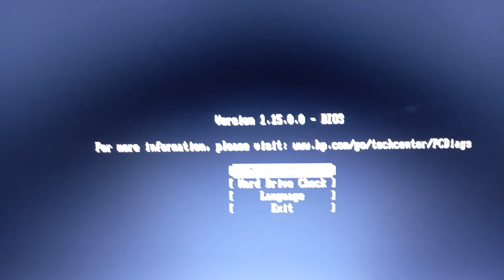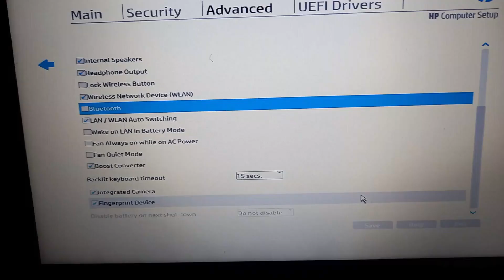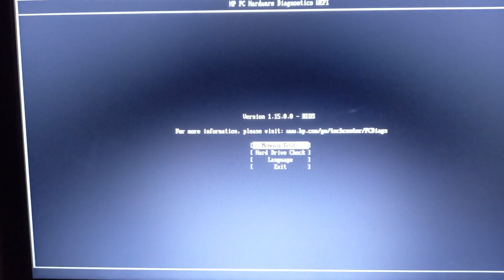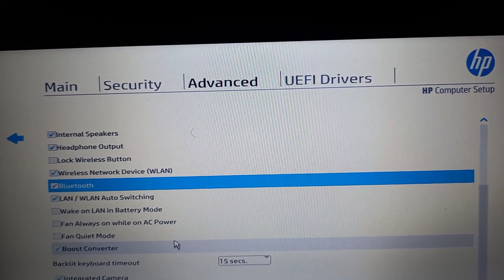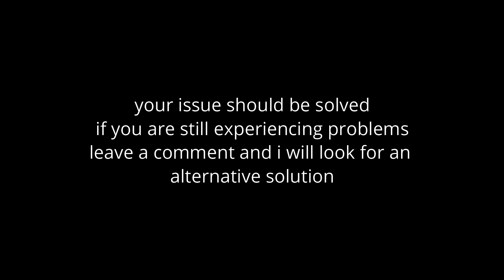UBUNTU FIX: Bluetooth adapter not detected plus other Bluetooth connectivity issues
A solution to Bluetooth adapter not detected and other bluetooth connectivity issues

usdt(TRC20) : TNL29JfK8Xx6boDZ54PqWwTKTxs4k6Z3cj